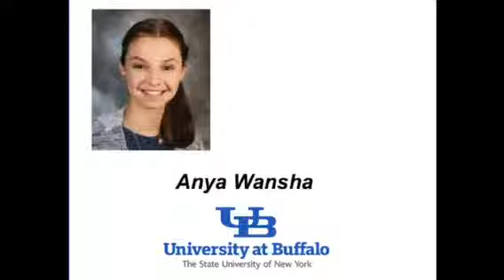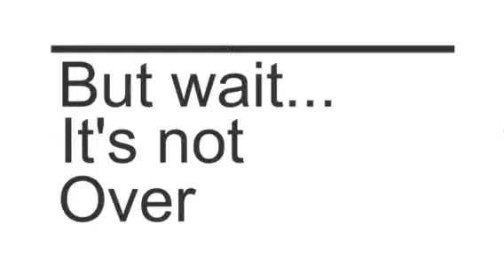Salute to five seniors on IHS Student Council!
HIGH FIVE FOR THIS QUINTET: Here's a salute to the five senior members of IHS Student Council!
🔹 Jack DeNunzio, President
🔹 Adrijana Stoffelsma, Vice President
🔹 Nick Leonardo
🔹 Becca Vay
🔹 Anya Wansha